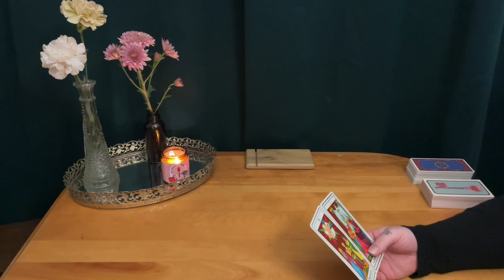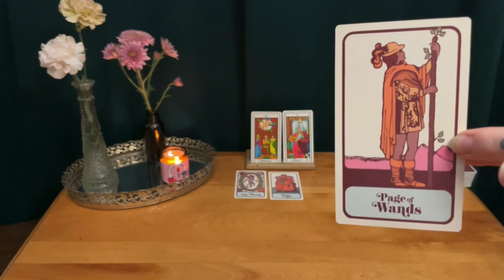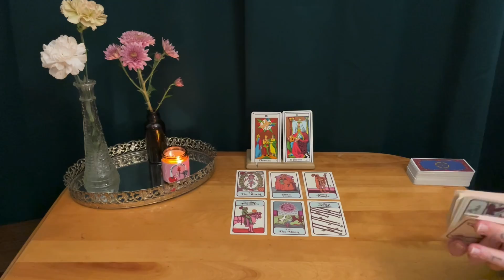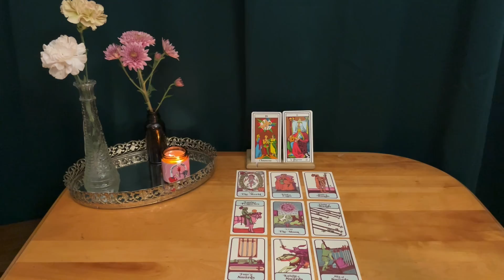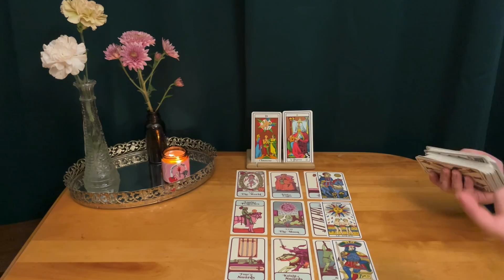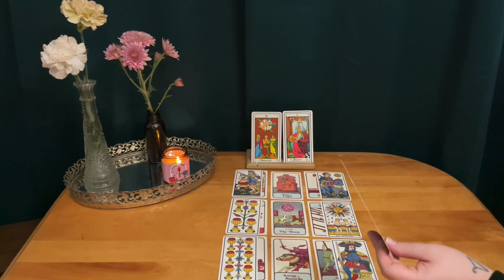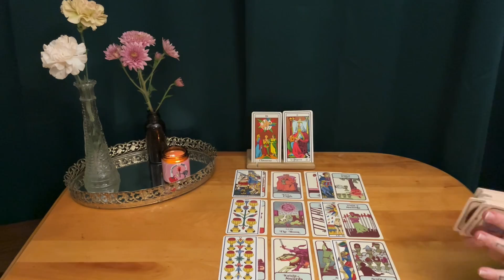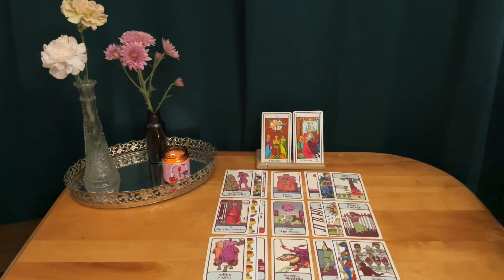NOTHING COMPARES TO YOU / I WANT YOU BACK ~ CHANNELED SOULMATE TAROT READING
This is a timeless channeled message about the person that's on your mind. This is for ALL signs. Take it IF it resonates, don't force this message on you. Respect your limits.

**What's on their mind? What do they want to say to you? What's happening with them?**

I  want to bring more of these messages, so they can reach whoever needs them.
I believe that if you felt called to click on this video, this message was meant to find you.
My goal is always to expand your relationship with tarot and be more aware of what's in front of you. Remember YOU have the power & freewill. Tarot is a tool of reflection before being here to predict the future.

To anyone who needed this video , know that I see you and love you .

Tarot de Marseilles: